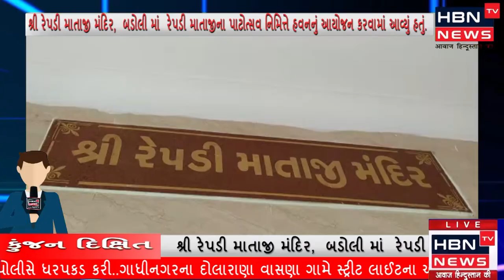શ્રી રેપડી માતાજી મંદિર, બડોલી માં રેપડી માતાજીના પાટોત્સવ નિમિત્તે હવનનું આયોજન ..